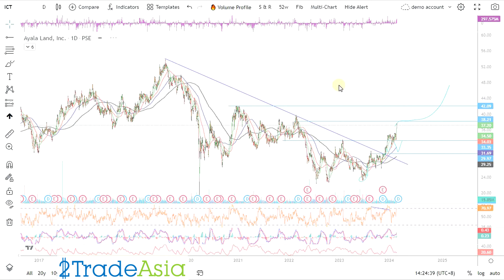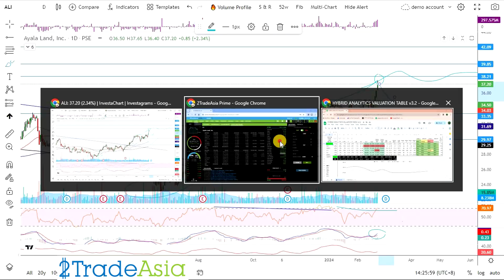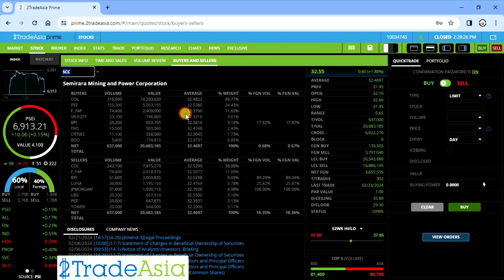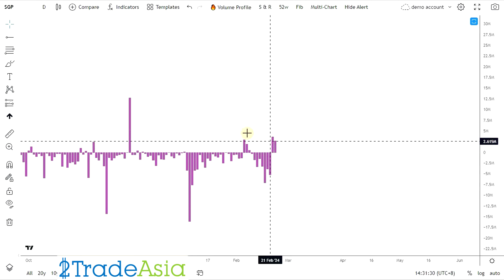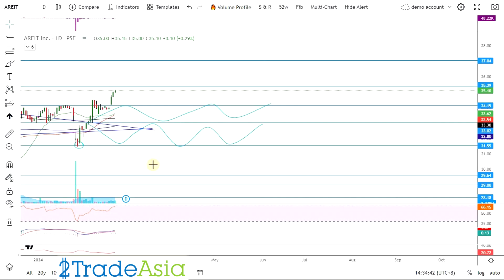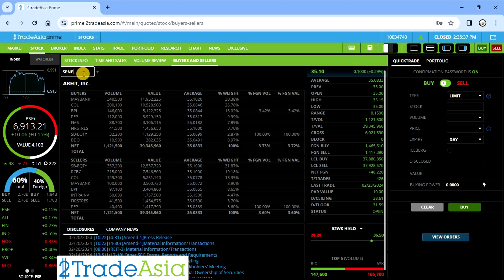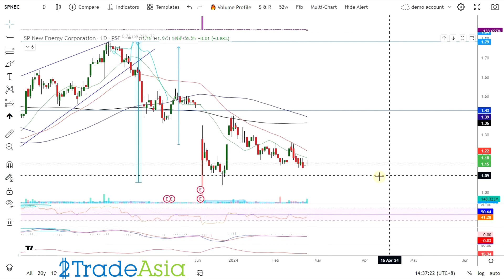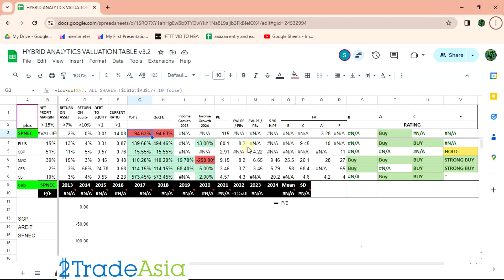ALI SCC SMPH SGP AREIT SPNEC